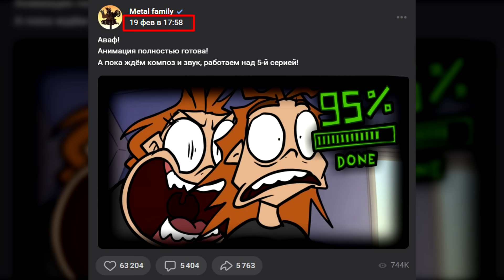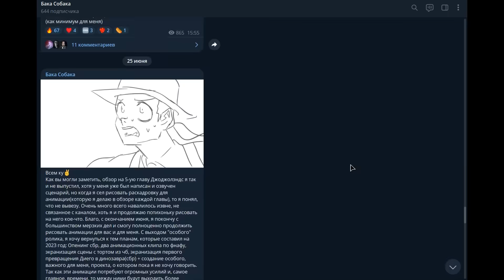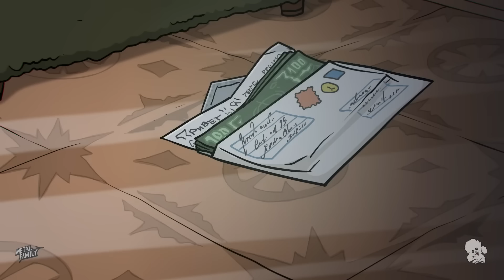5 СЕРИЯ METAL FAMILY СТРАННАЯ...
Эх, Глэм...променял философскую жизнь...